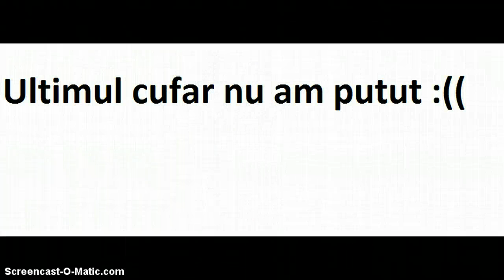The forgotten desert 4